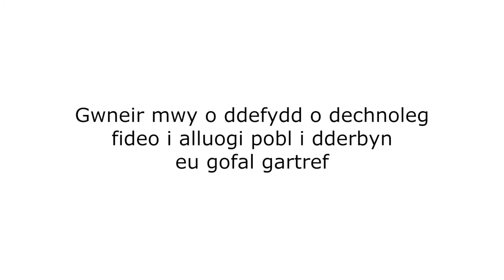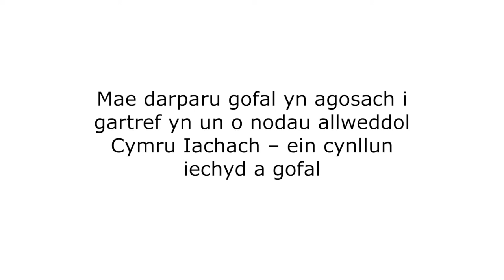Gwasanaeth ymgyngoriadau fideo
Gwyliwch sut mae’r gwasanaeth ymgynghori dros fideo wedi galluogi cleifion i dderbyn gofal yn agosach at gartref. Mae hyn yn bodloni un o nodau